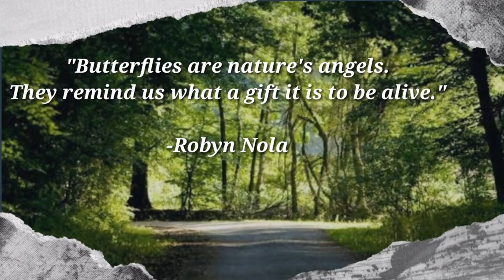THE BEAUTY OF A BUTTERFLY | RELAXING MUSIC | INSPIRATIONAL QUOTES | NATURE RELAXATION | OMG Channel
Video's Quotation:

" Butterflies are nature's angels.
They remind us what a gift it is to be alive."

-Robyn Nola

Hi everyone, I want to thank those people who supported me on this journey. I appreciate all views you have spend on my channel. It inspire me to make more videos for you. Everytime I uploaded a video I want my viewers to get inspire, get relax with the view and background music.

Thumbnail owner: Jennifer Murray

© Video Credit:

KIM DAE JEUNG
Nithin Pa
Rahul Sharma
Pixabay
INNORECORDS PhotoVideos
Angie Reyes
Music Title: The Castle Glas(Outro)
Artist : Tagirijus

Copyright Issue: I made this video compilation because I want to share to other people what happiness it brings me when I'm watching those videos and I want to share it to others what it feels like.

 - OMG Channel -